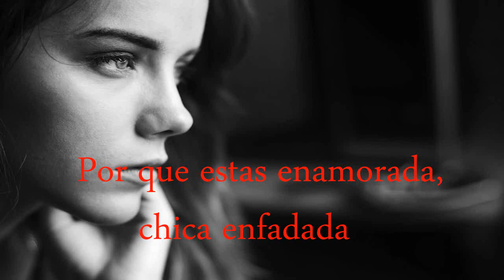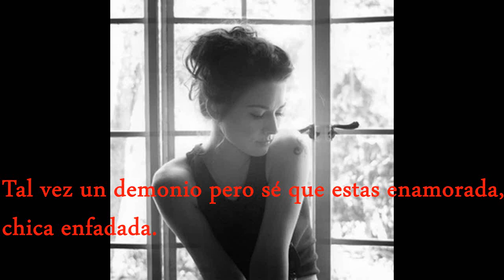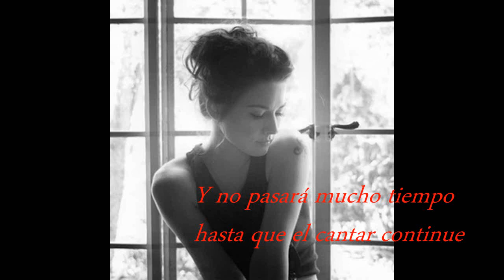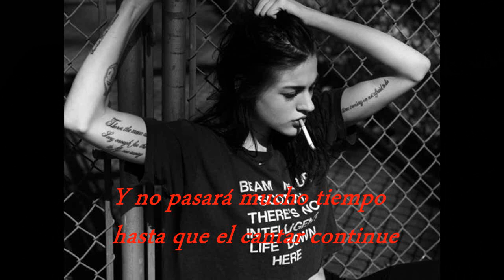The Parlor Mob - Angry young girl - Subtitulado al español